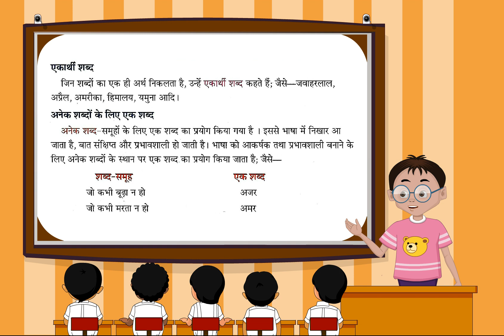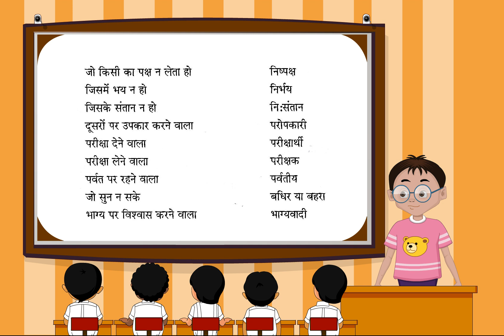vyakaran (Class 5 ch-3-2)